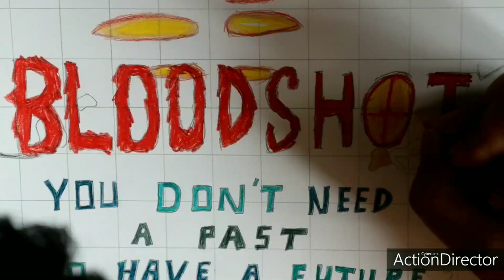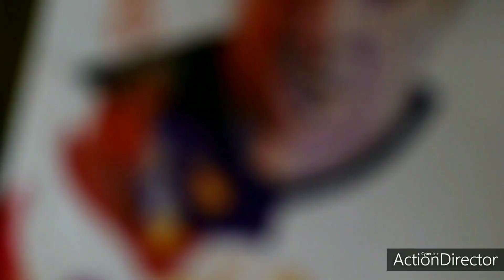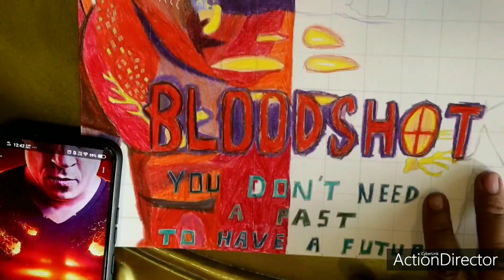Bloodshot ( Vin diesel )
Fanart for upcoming film bloodshot

Musician: Jef